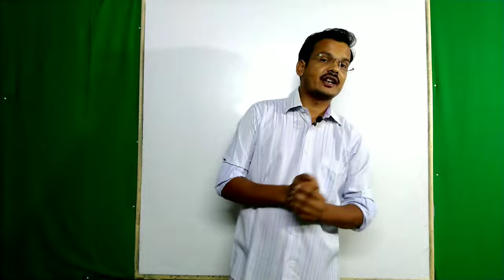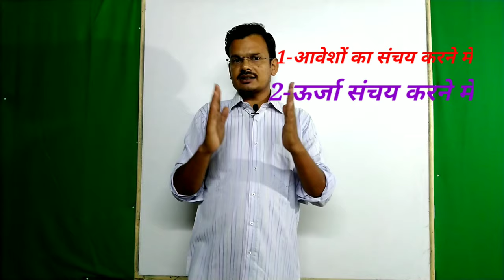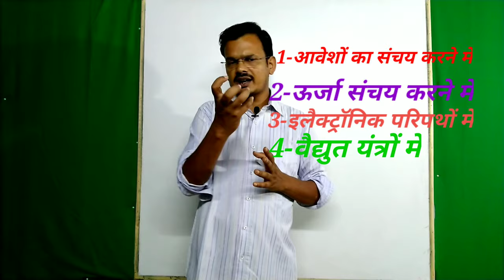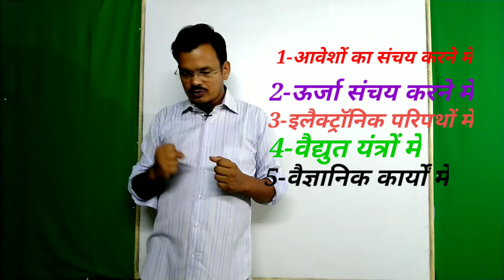Class 12 physics { uses of capacitors} (spirit of physics)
Class 12 physics { uses of capacitors} (spirit of physics) By-Ashish chaubey